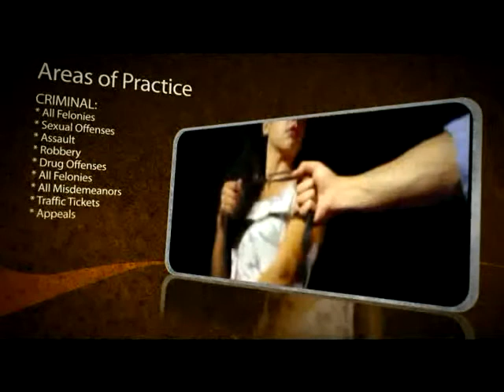5902 Introducing The Andreason 3